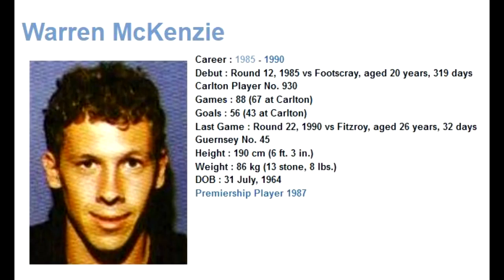Warren McKenzie 1989 - Carlton Football Club Past Player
Vision from Warren McKenzie's 1989 VFL season for the Carlton Football Club.